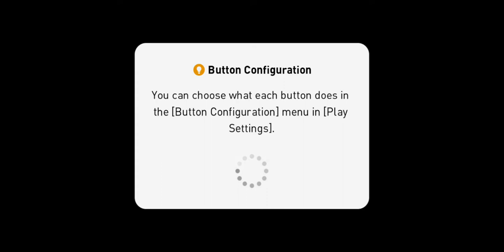eFootball PES 2020 mobile part 42